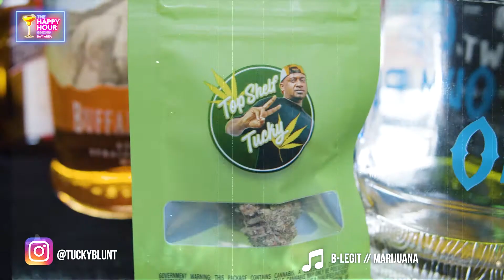THE 1ST EQUITY CANNABIS DISPENSARY IN THE WORLD | TUCKY BLUNT | (Part 2/2)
Part 1/2
Tucky Blunt of Blunts + Moore stopped by The Happy Hour Show Bay Area set and had a dope sesh with the fellas. Kick back, blaze one and peep game.